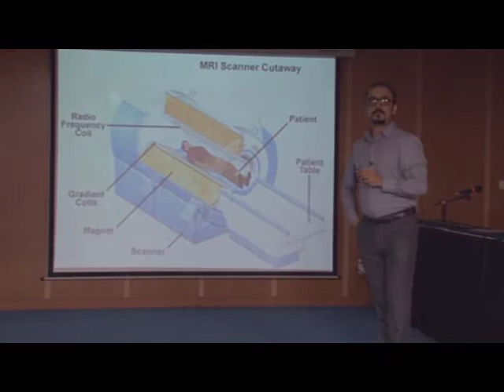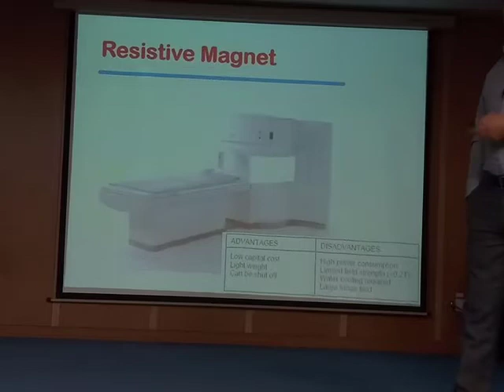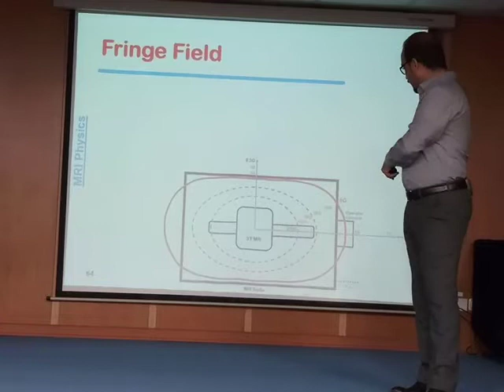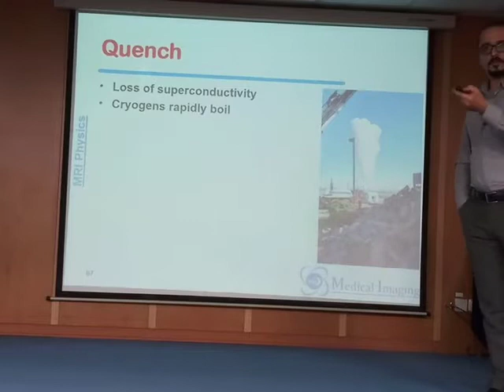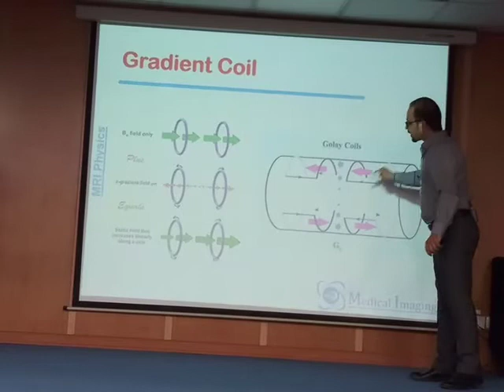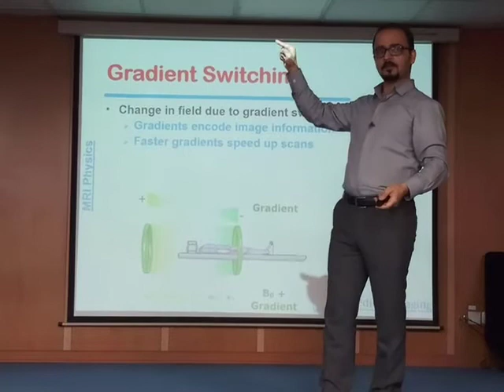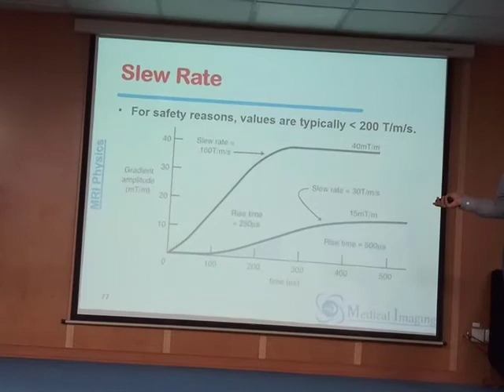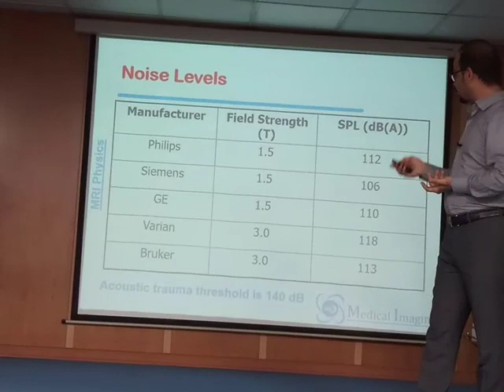MedImag: Main Magnet and Gradient Coils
سلسله سخنرانی های دکتر صادق دهقانی در زمینه فیزیک و تکنیک ام آر آی در مرکز قلب تهران

 جلسه سوم: میدان مغناطیسی اصلی و کویل های گرادیان